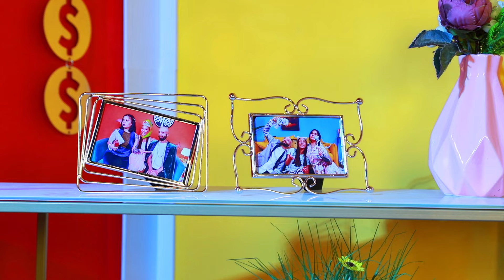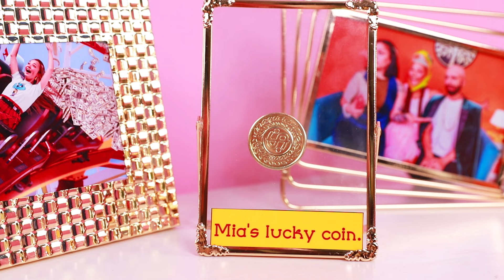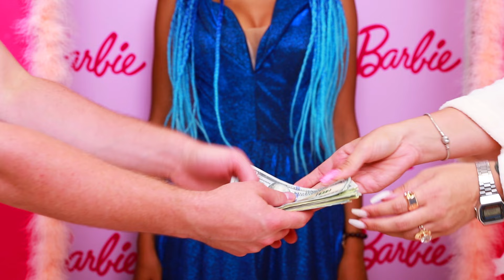I Was Adopted By A Billionaire Family - Part 2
Not so long ago we showed the story of poor Mia from the orphanage, who was very lucky. She was adopted by a family of millionaires. It's been a long time, I wonder how Mia lives in her new family now?